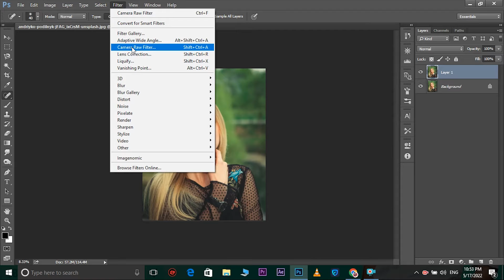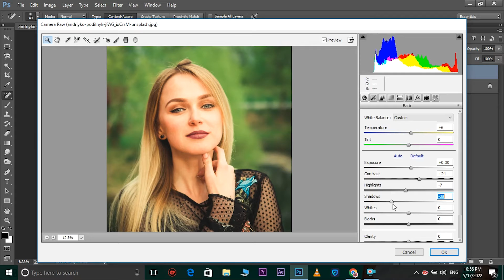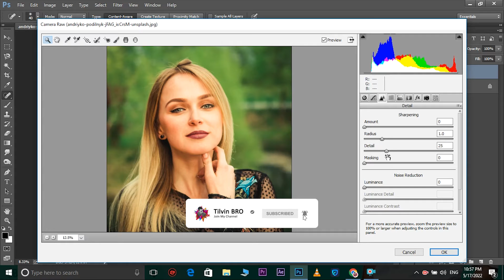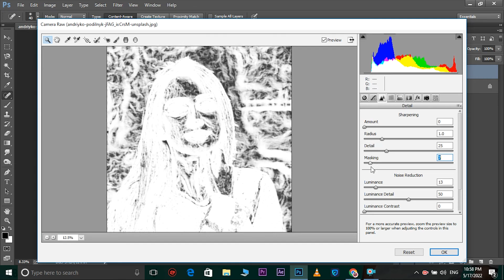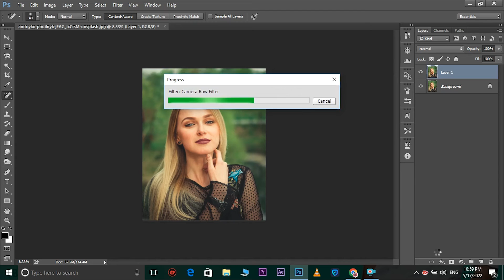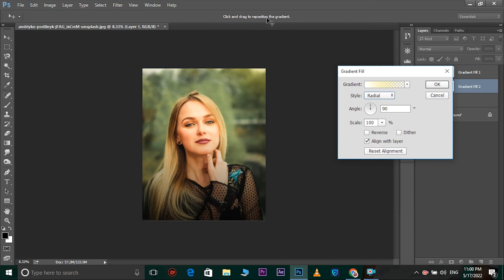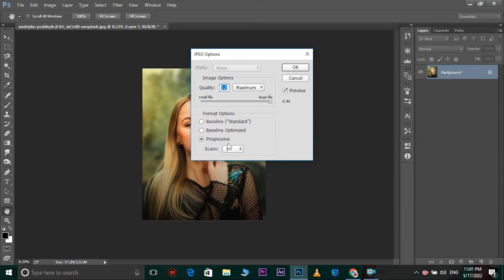Camera Raw Filter and Gradient Fill Lesson